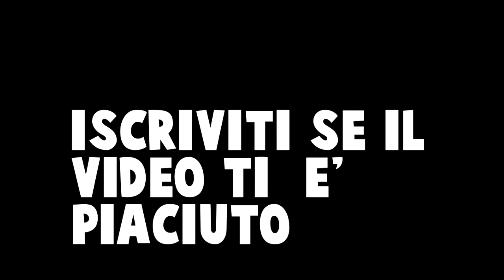QUANTA NOSTALGIA ! World of Warcraft ITA